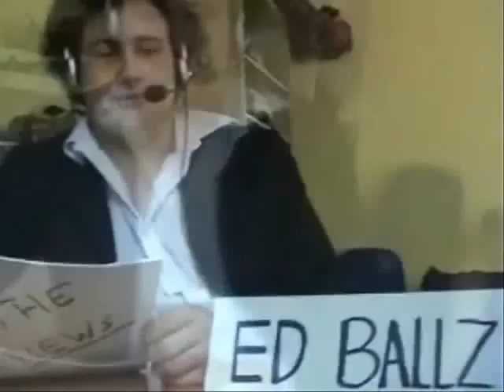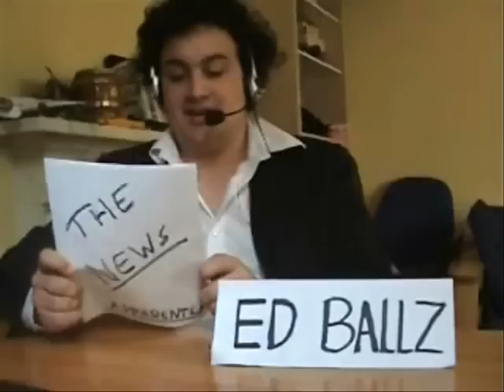Pikey News Team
This is a video from when the 4 of us were in school still, it is a great bit of comedy. we hope you enjoy watching as much as we did making it and re watching it, over and over.

paul chalkly
james fellows
tadhg graham
paul rickard